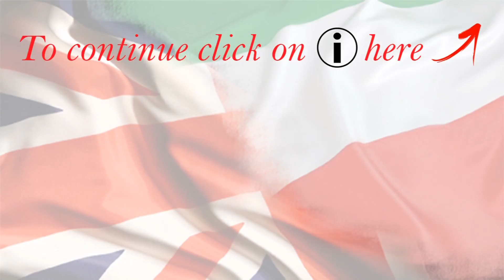English words with Persian roots Part 2 واژه های انگلیسی با ریشه پارسی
واژه های بسیاری از زبانهای مختلف وارد زبان انگلیسی شده اند که بخشی از آنها از زبان پارسی بوده اند. در دانش زبانشناسی شاخه ای به نام اتیمولوجی وجود دارد که به ریشه یابی این گونه از واژه ها میپردازد. در این سری ۱۴ قسمتی به برخی از این واژه ها که از زبان پارسی به انگلیسی آماده اند میپردازم.

Languages borrow words from one another and English is no exception.  One of the sources of borrowing has been Persian. There is a number of words from Persian in English and I have explained some of them in these videos.
درس ۶۱۹
Lesson 619

Skype: english4persians